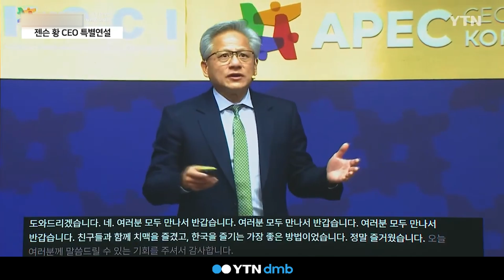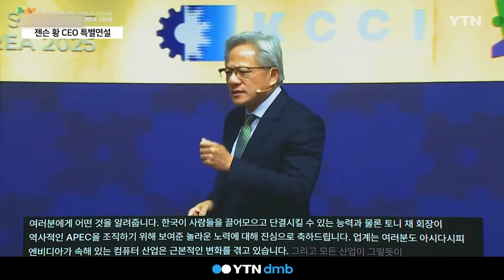"한국에 GPU 26만 장 공급"…'AI 깐부' 젠슨 황 특별연설 [세상만사]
어제 'AI 깐부'를 선언한 젠슨 황 엔비디아 최고경영자가 경주 APEC에서 우리 기업들과의 협력안을 발표했습니다.

삼성전자와 SK, 현대차 등에
세계적으로 품귀 현상을 빚고 있는 엔비디아의 최신 그래픽처리장치, GPU 26만 장을 공급하는 내용인데요.

APEC 서밋에서 진행되는 특별연설에서
젠슨 황이 어떤 내용을 밝힐지도 관심입니다.

특별연설이 진행되는 경주 현장으로 가보겠습니다.